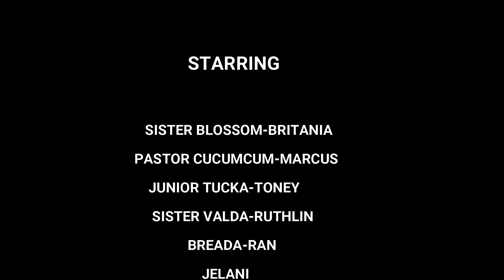CHURCH MONEY (JAMAICA MOVIE) MARCUS COMEDY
CHURCH  MONEY (JAMAICA MOVIE)